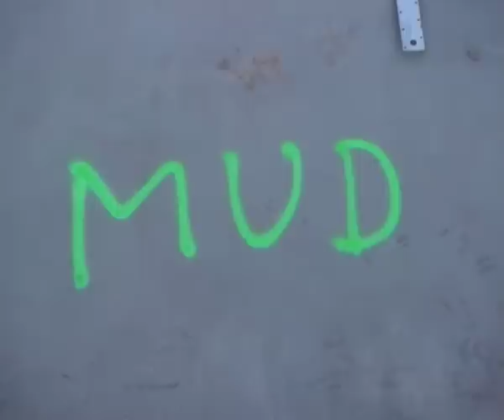Toog - My house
from the album "Goto"
Label : Karaoke Kalk (Berlin, Germany, 2010)
LP / CD /digital available @ :

Tracklist:
01. Traffic Jam
02. Où va la vie
03. Goto
04. Ebréché
05. What Did You Say
06. Alabama Gay
07. Are Visages Electric
08. My House
09. La Chambre Noire
10. L'esprit de l'inventeur